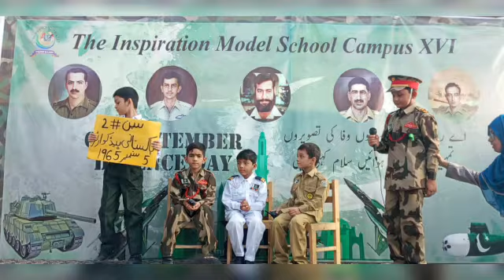17 September 2022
14. .  Augast.  video 💖🇵🇰